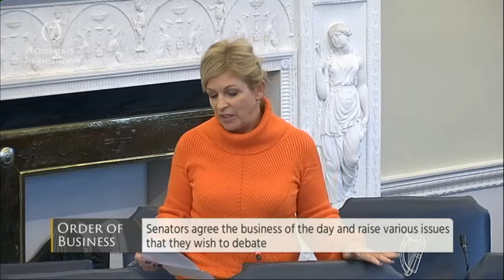Homeless in Bad Weather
October 3, 2019: The weather that is promised acutely focuses the mind on exactly where we are in this State in relation to homelessness and the numbers of people that we continue to let down.